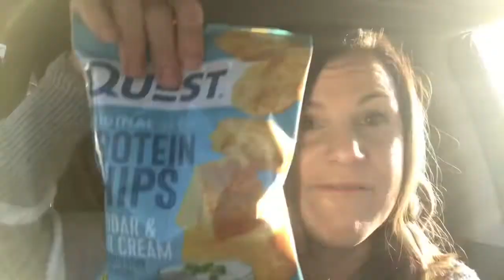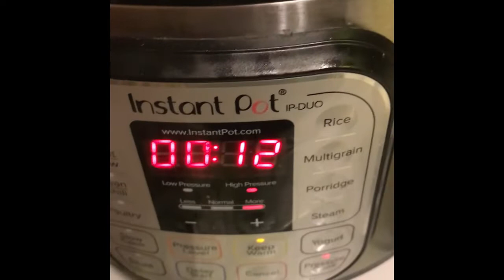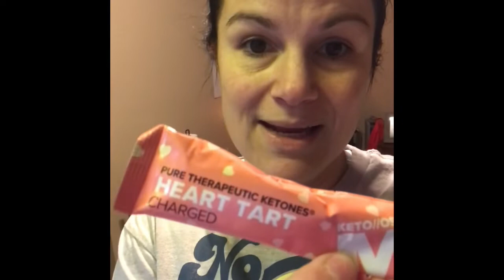Easy Keto Recipes, Quick Lunch Ideas and Keto Bread and Pasta?!?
I take you with me over the course of a couple weeks to show you a few of my favorite easy keto dinners, what I pack for Keto lunches on workdays, as well as my favorite keto bread recipe!

Recipes and links:

🥩Instant Pot Mississippi Pot Roast:

2-3lb beef roast
1 jar pepperoncinis with juice
1 packet or 2-3 Tbsp ranch seasoning
1 cup beef broth
6 Tbsp Kerrygold butter
1 Tbsp Soy sauce (or liquid or coconut aminos if you don’t do soy)
1 tsp Worcestershire sauce
Salt, pepper, garlic & onion powers

Cut the roast into 2 to 3 smaller pieces, season with salt and pepper and quickly sear on all sides using the sauté function on your instant pot. Press cancel, throw in the entire jar of pepperoniconi peppers with their juice, removing their stems if desired. Also add in broth, butter, ranch powder and seasonings. Seal lid, seal the vent and cook on high pressure for 90 minutes. Meat should be shreddable when it comes out!
Serve with mashed cauliflower or your favorite Keto bread or buns.

Copycat PF Chang’s Tofu Lettuce Cups (I followed this recipe but instead of brown sugar I used brown swerve to make it keto friendly)

🍝Palmini Hearts of Palm Linguini Noodles

I had the sour cream and cheddar in my video but I also absolutely love the nacho cheese or ranch tortilla chips! Just search quest protein chips on Amazon and you will see them!!

Join our Keto Kulture family!! I run a Facebook group with thousands of amazing, supportive keto people, come join the fun! I share tons of sample meal plans, all of my recipes, the atmosphere is supportive and keto police-free/judgment free! There’s also a five part mini course in the files section with everything you need to get started